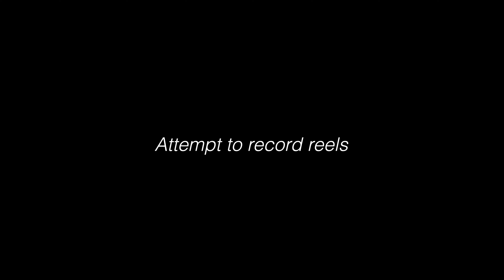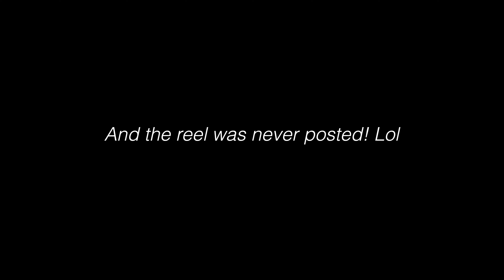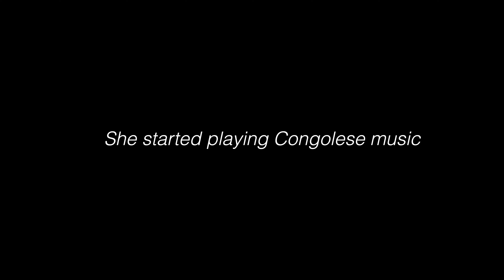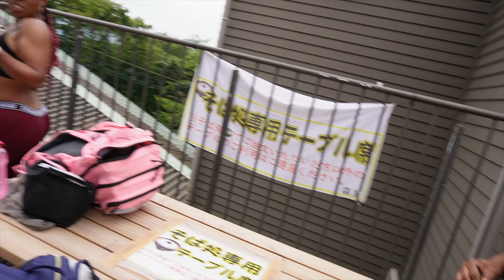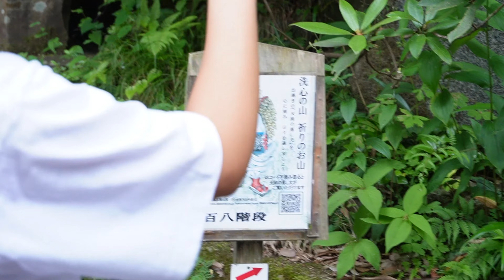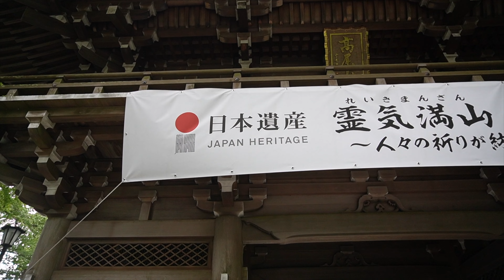Japan summer activities: Kamakura beach & Mt. Takao hiking with friends | A weekend in my life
Japan summer activities: Kamakura beach & Mt. Takao hiking with friends | A weekend in my life in Japan

► Interactive Japanese learning and TESTS for all levels with Nihongo Master

► Learn beginner Japanese in 12 weeks (15 min, 5 times/ week).

Chapters :
0:00 Preview
0:57 Intro & Preps to the beach
2:38 Way to Kamakura
3:06 Meeting Rashel
6:31 Lunch by the beach
10:09 Recording the dumbest reels ever
12:28 Acting a fool at the beach
14:59 Next day
15:31 Heading Shibuya
15:58 Lost in Shibuya
16:27 Road trip to Hachioji
17:26 Arrival & mapping
19:27 The hike begins
22:29 Snacks break
25:56 Half way through the hike
28:01 "Ganbatteimasing" through the longest stairs
29:58 group photo & dance
30:48 A ritual of cleansing & good fortune
32:21 Buying souvenirs from the mountain
33:41 the last stairs
34:11 We made it to the top of Takao mountain!
35:32 Cable car back down
35:41 Dinner time
36:18 Way back to the city
Music library :
sunkis - 4ever [Thematic] Free Music for Videos 👉 Music by Ben Camden - Sun Kissed Lover (Acoustic)